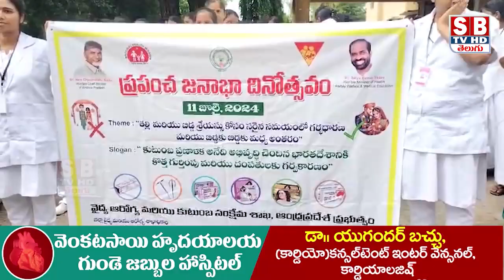చిత్తూరు జనాభా నియంత్రణకు ప్రజలు సహకరించాలని డిఆర్ఓ పుల్లయ్య డిఎం అండ్ హెచ్ ఓ ప్రభావతి దేవి కోరారు.